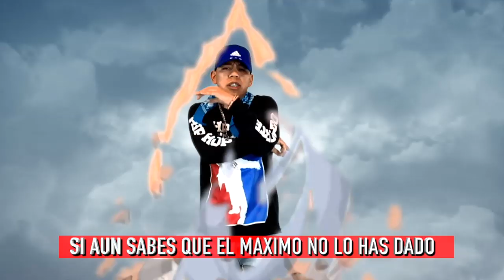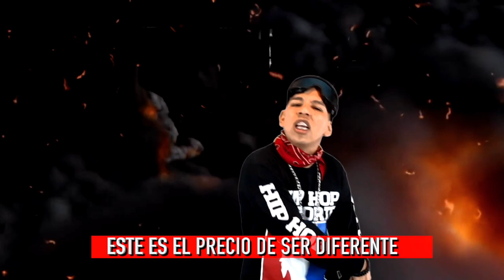EL PRECIO DE SER DIFERENTE / KINGS DEL WEPA / EL ROSTIZADOR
Les traemos esta cocion motivacional EL PRECIO DE SER DIFERENTE Algo de lo cual me sirbio de motivacion DANIEL HABIF  ayudenme  a compartirselo para que el lo pueda ver muchas gracias ..!!